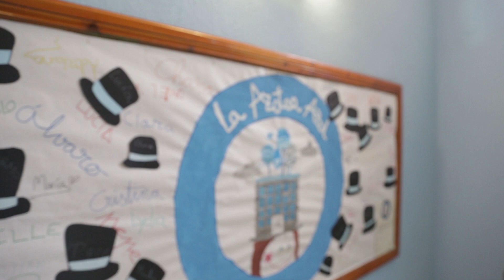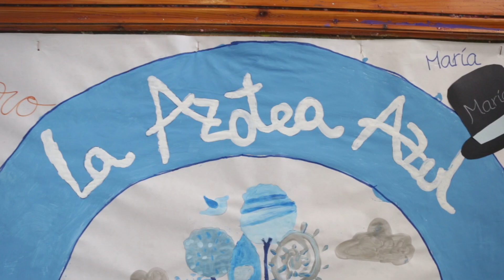IVI - Reto Stronger Together - Haz que tus pasos sumen y dejen huella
A través del reto "Stronger Together",  IVI ayudará a construir un espacio en forma de circo en la azotea del Hospital Virgen del Rocío de Sevilla para todos los niños ingresados en él.

¡Te animamos a que conozcas más sobre el proyecto "La Azotea Azul"en este vídeo!